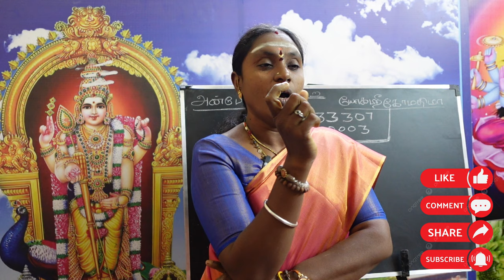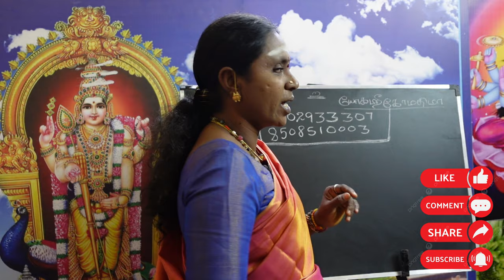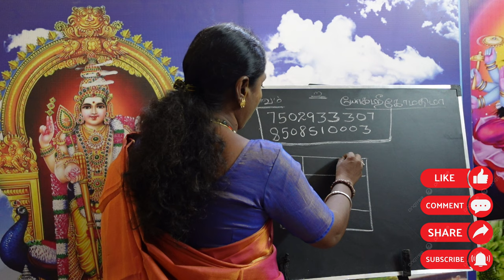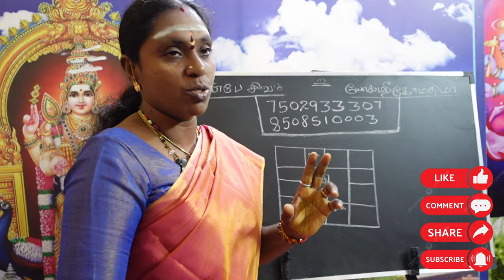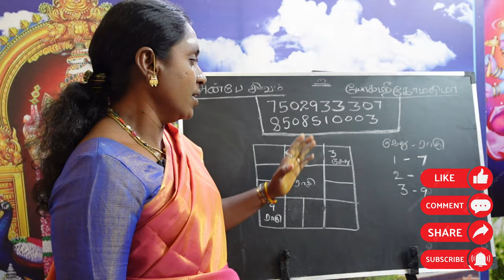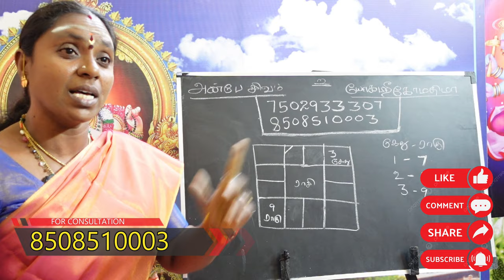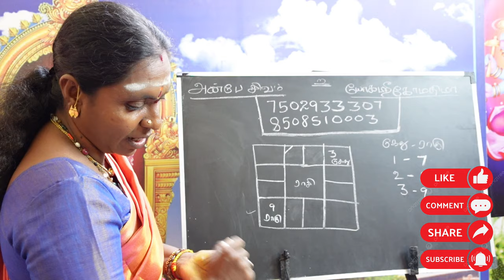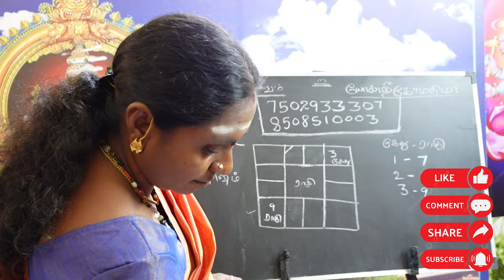சங்க சூட கால சர்ப்ப தோஷம் Shankachood Kala Sarpa Dosham | jathagathil 3il kethu 9il rahu enna palan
சங்க சூட கால சர்ப்ப தோஷம் - Shankachood Kala Sarpa Dosham

ராகு 9ம் இடத்திலும், 3ல் கேதுவும் இருக்கும் இந்த ஜாதகத்தினர் பொய்களை அதிகம் பேசுவார்கள். முன்கோபம் அதிகம் கொண்டவராகவும், அதிக துன்பங்களை அனுபவிக்கக் கூடிய சூழலும், ஏற்றத்தாழ்வுகளைச் சந்திக்க வேண்டி வரும்